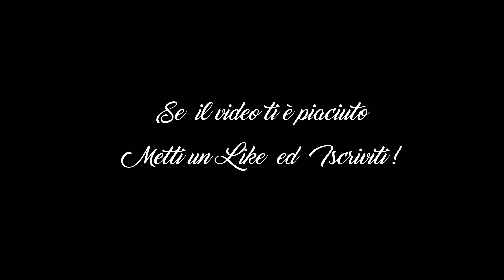DRONE SU FIUME RENO IN PIENA A CASALECCHIO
Oggi 17 maggio 2023 sembra che sia ancora autunno e dopo due giorni di pioggia incessante il Reno alla chiusa di Casalecchio si presenta  così...
Ci sono stati livelli maggiori di questo ma la forza delle acque è davvero impressionante!

Effetti  sonori: Pixabay.com